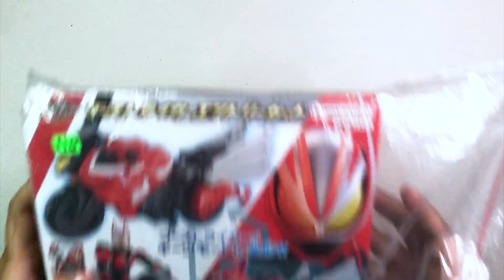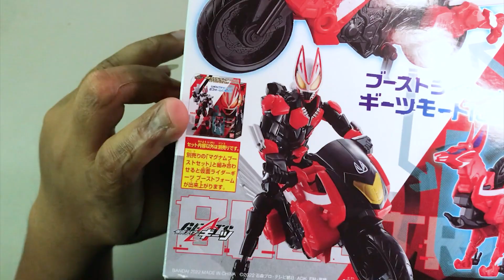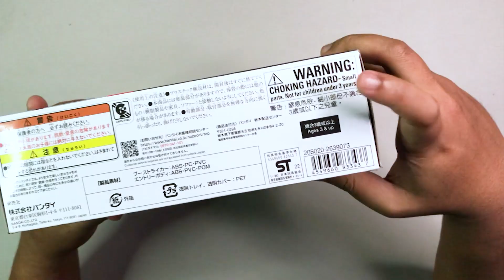[ Unboxing & Review ] RCF Boostriker Entry Set KAMEN RIDER GEATS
RCF ( Revolve Change Figure Series ) Boostriker Entry Set Kamen Rider Geats